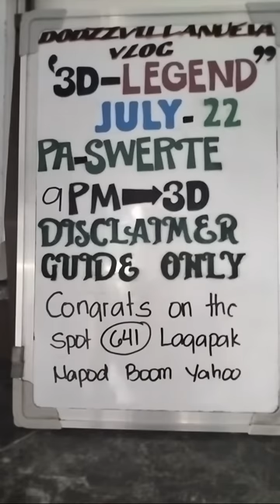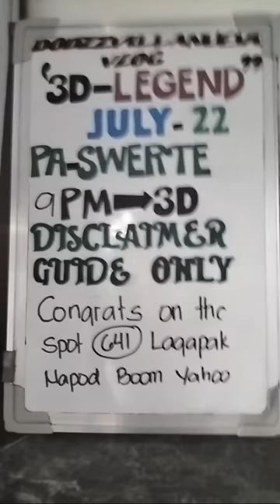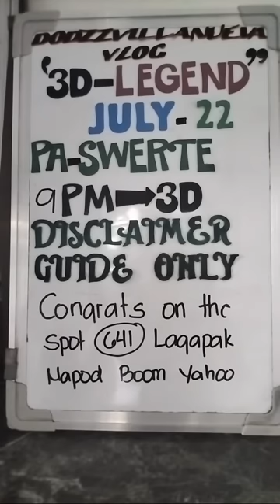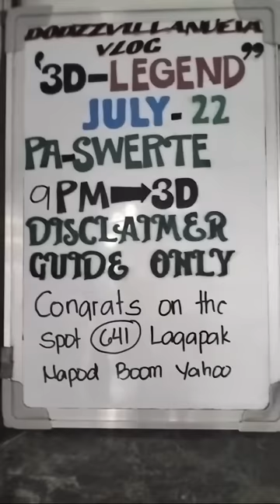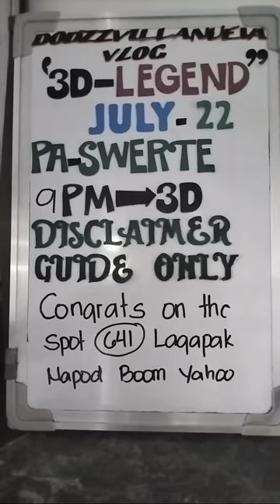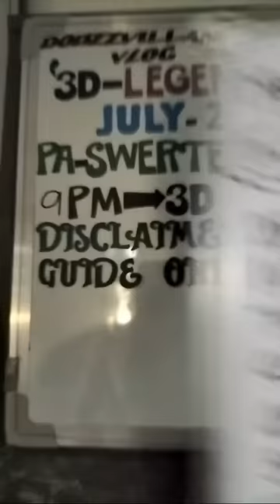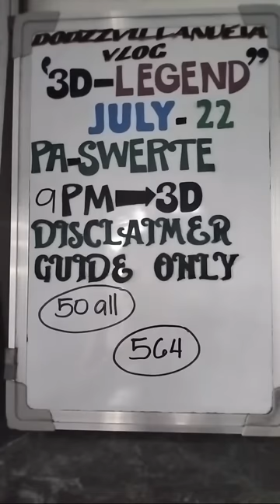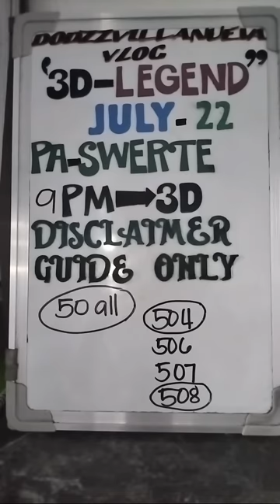CONGRATS 641 DAOG TA 9PM JULY 22, 2023